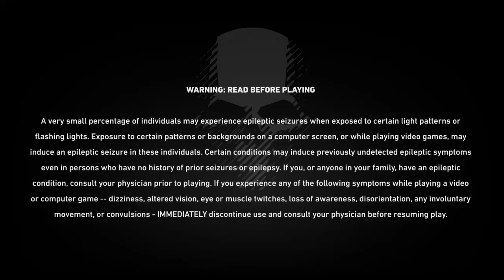Tom Clancy's Ghost Recon® Wildlands_Clip